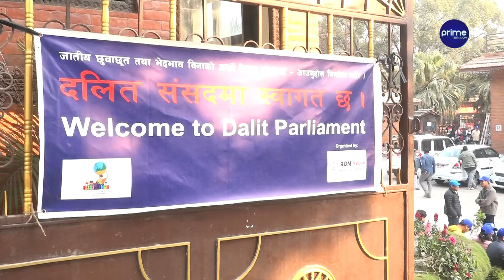पर्यटन बोर्डको हलमा नमुना संसद् बैठक, दलितका हक अधिकार र मुद्दाका विषयमा वृहत् छलफल